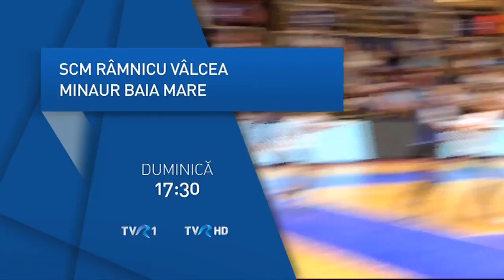Handbal feminin: SCM Râmnicu Vâlcea - Minaur Baia Mare, în direct la TVR1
Duminică, 10 februarie, TVR1 şi TVR HD transmit în direct partida SCM Râmnicu Vâlcea - Minaur Baia Mare, din a XVI-a etapă a Ligii Florilor